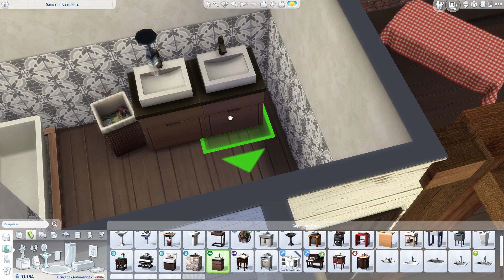COMEÇANDO A REFORMA | The Sims 4 VIDA NO CAMPO #2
Segunda gameplay de The Sims 4 Vida no Campo! Hoje fiz uma reforma na cozinha, sala de jantar e banheiro principal, com um visual bem rustico de rancho!